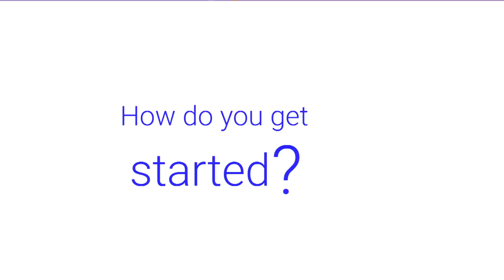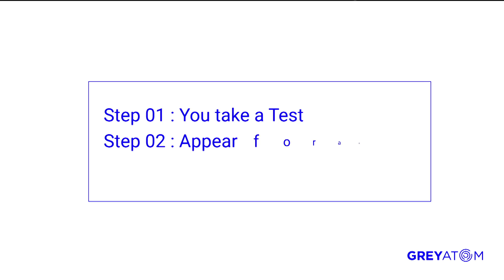GreyAtom's Recruitment Drive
Kick-start your high growth Data Science career with 5 Day Data Science Workshop.
Get FREE access to Rs. 20,000 worth Data Science courses.

We bring investment, knowledge, experience and professional mentoring to the table. You bring a desire for exponential growth and lifelong learning.
#  GreyAtom trains you for 6 months
#  You will be mentored by industry experts
#  We work with you to get you a Job
#  You pay ONLY if you get a job